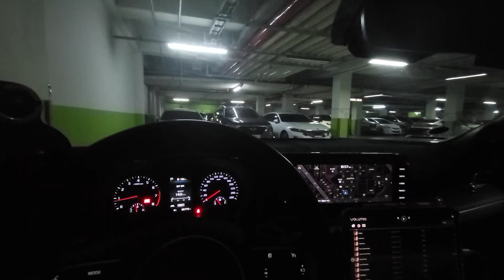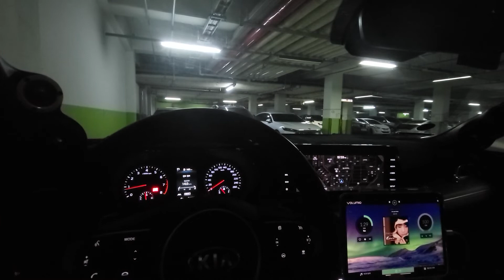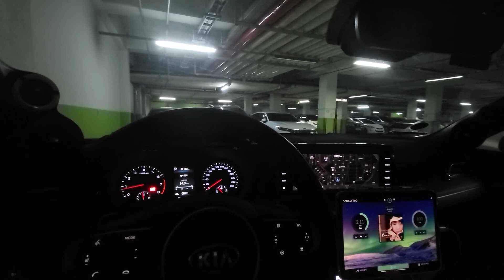야오시팅 - At your best